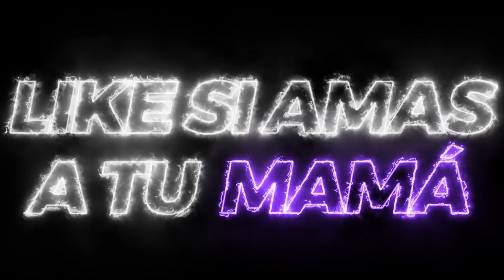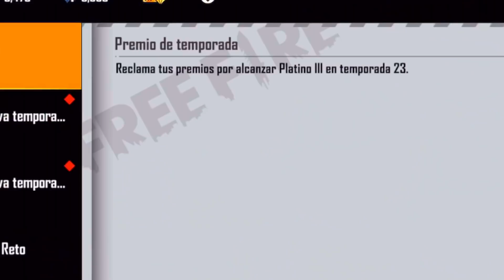SUBIENDO A GRAN MAESTRO 😂🔥 *EPICO* FREE FIRE!!